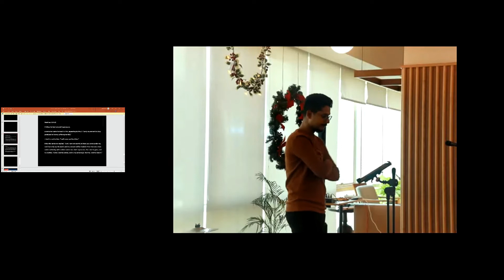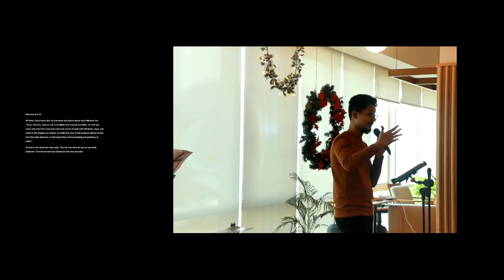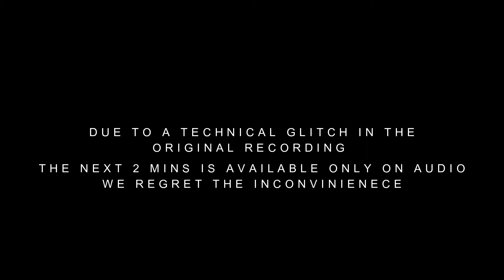The Roman Centurion | Part 2 | Conversations - The Jesus Way | Felix Carey Pakki